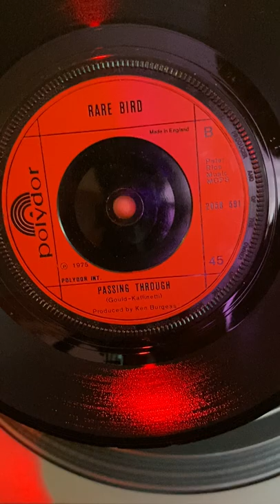Rare Bird - Passing Through (1975)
B-side of "Don't Be Afraid"; cool arrangements & a gorgeous melody. I first heard it on an Erol Alkan mix.

Lyrics-

You were out on the street
Nowhere to go
Great days and a bad ways
You were dead on your feet
Hey buddy, come on spare a smile for your friend now
You know it's been a long, long time
Hey buddy, if you're passing through
You're passing through
Come on in
Won't you come on in?

The last time I saw you
You were up at the top, of the rock and roll league
Now you sing for your supper
You've got no time to stop
Tell me how do you feel
You're passing through
You're passing through
Come on in

You're passing through
You're passing through
Come on in

Source: Musixmatch
Songwriters: Stephen Burt Gould / Dave Kaffinetti